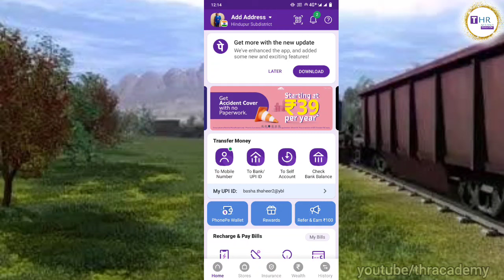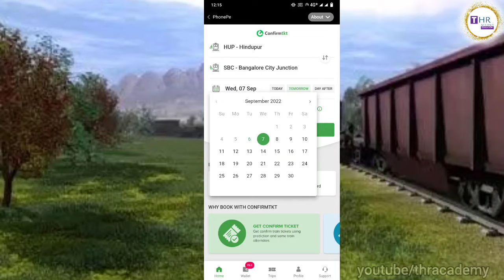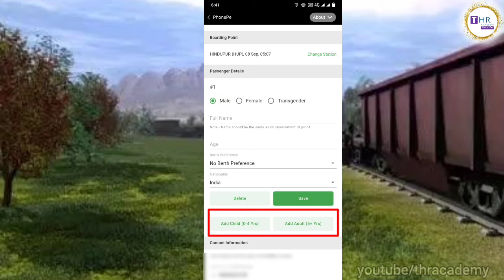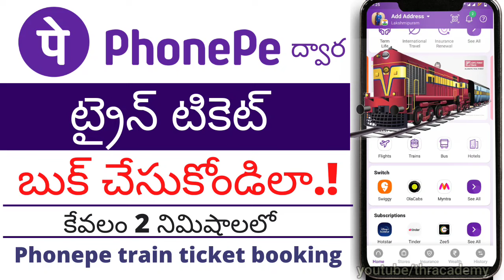How to book train ticket on phonepe telugu | phonepe lo train ticket booking in telugu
Train tickets book cheyadaniki separate apps download chesukovalsina avasaram leduu mana phonelo unna phonepe lo ne manam train ticket book chesukovachu.E videolo nenu phonepe dwara train ticket book cheyadam elano full process chupichyanu videoni chivaridaka chudandi.

Friends miku video nachinte video ni like  cheyandi alage mi friends tho share cheyande alage mikemaina sandehalu unte comment cheyandi nenu mi comment ki reply echeki tappakunda try chestanu.